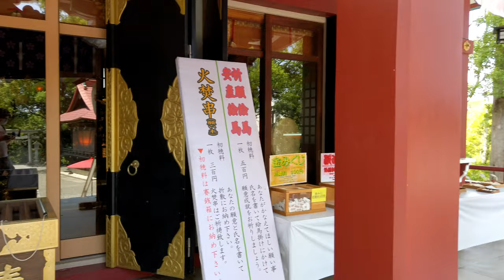[4K/Binaural Audio] Tamagawa Walking Tour - Tokyo Japan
Contents & Related Websites
0:00 Opening Title
0:31 Tamagawa Station
4:52 Tamagawa Sengen Shrine
6:41 Musashi-kosugi
7:01 Tamagawa River
7:28 Futako-tamagawa
21:55 Den-en-chofu Seseragi Park

Trivia: Have you noticed the little girl carrying her backpack on her chest instead of her back? She shows up at the very beginning of this video. It's going to be a new common courtesy when riding a train in Tokyo. When I told about it to my friend who doesn't live in Tokyo, he didn't believe it at first. But it's true. Because trains ca be really crowded, so carrying backpacks on your chest can prevent you from accidentally knocking off other passengers.